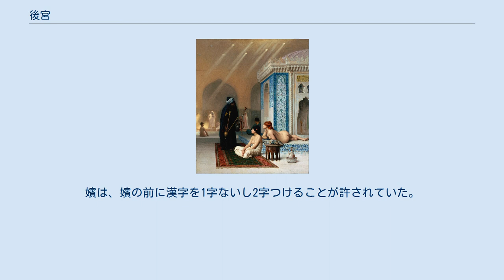後宮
ジャン＝レオン・ジェローム『ハレムのプール』 後宮（こうきゅう）は、皇帝や王などの后妃が住まう場所。
 日本では、平安京内裏の七殿五舎、江戸城大奥が該当する。
 一般的に、後宮は男子禁制というイメージがあるが、日本の内裏では必ずしもそうではない。
平安時代中期の『源氏物語』や『枕草子』では殿上人のうちでも家族や親しい人間は頻繁に出入りしていたように描写されている。
平安時代には天皇やその妃の側に控えた女房と呼ばれる女性たちが、内裏を舞台とした内容の宮廷文学を生み出したことはよく知られている（それらが書かれた場所が後宮であったとは限らない。実家などに戻った際に書いたものとされることもある）。
ただし、平安末から鎌倉時代頃から徐々に男子禁制の場となり、江戸時代においては男性が入る余地はなくなってしまっていた。
江戸時代の江戸城大奥は、完全な男性禁制の場であり、火事など緊急時以外の男性の出入りは厳しく制限された。
 男子禁制をとっているのはオスマン帝国などのイスラム諸王朝や中国などであり、去勢された宦官が、家政一般にあたった。
一方日本では、宦官は置かれずに宮人とも呼ばれる女官が発達して女性たちによって秩序が維持された。
 また、後宮を意味するハレム (harem) は、オスマン帝国の後宮がそう呼ばれていたところから来ている。
 日本では、大宝律令において「後宮官員令」（養老律令では「後宮職員令」と改称）が定められて後宮十二司が配置され、宮中に七殿五舎が設置された。
 また、白鳳期の皇族である長屋王の館跡からも、後宮のような跡地が見つかっている。
 律令の規定によるもの 平安時代以後に生じた呼称 中国で後宮とは、宮廷内で天子が家庭生活を営む場所であり、また皇后以下、妃嬪が暮らす場所でもあった。
そのため后妃のこと自体を後宮ということがある。
その他、後宮には多くの女官や宦官たちが暮らし、後宮内での職務に従事した。
後漢の光武帝は節約を理由に後宮の簡素化を施行し、妃嬪の位号も4級（貴人、美人、宮人、采女）にした。
 晋代の制度では、三妃（貴嬪、夫人、貴人）、九嬪（淑妃、淑媛、淑儀、修華、修容、修儀、婕妤、容華、充華）、美人、才人、中才人。
 唐代の制度では、後宮の職官は、内官・宮官・内侍省の3部門で構成されていた。
正六品以下が宮官であり、宮中内の職務に携わる女官たちのことである。
尚宮（総務的な仕事）・尚儀（礼楽に携わる）・尚服（衣服に携わる）・尚食（食事に携わる）・尚寝（居住空間に携わる）・尚功（工芸に携わる）の六尚に分けられて職務に従事し、また宮正が置かれて、後宮内の不正の取り締まりに従事した。
内侍省は宦官たちである。
 明代の制度では、皇貴妃、貴妃、妃、嬪（明の前期に昭儀、昭容、婕妤、美人などという）、側女（宮御、貴人、宮嬙、女子、宮人などという）。
嬪以上の女性は、位号の前に漢字1字（封号）をつけることが許されていた。
 清代の制度では、皇貴妃（定員1人）、貴妃（定員2人）、妃（定員4人）、嬪（定員6人）、貴人（定員なし）、常在（定員なし）、答応（定員なし）、官女子（定員なし）。
位号の前に漢字1字（封号）をつけることが許されていた。
 晋国武帝は呉国を滅ぼした後、孫氏の宮女を数千人引きつれ加えたため、後宮の女は1万人に達した。
 李氏朝鮮における内官は、『経国大典』によると嬪（빈、ピン、正一品）・貴人（귀인、クィイン、従一品）・昭儀（소의、ソウィ、正二品）・淑儀（숙의、スグィ、従二品）・昭容（소용、ソヨン、正三品）・淑容（숙용、スギョン、従三品）・昭媛（소원、ソウォン、正四品）・淑媛（숙원、スグォン、従四品）などであり、正一品から従四品までが王の後宮であった。
 尚宮（상궁、サングン...